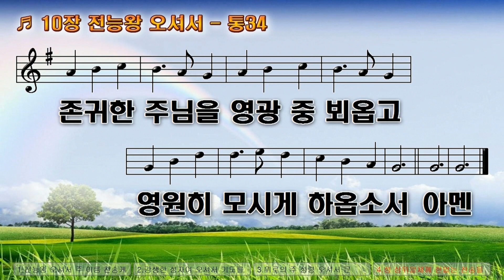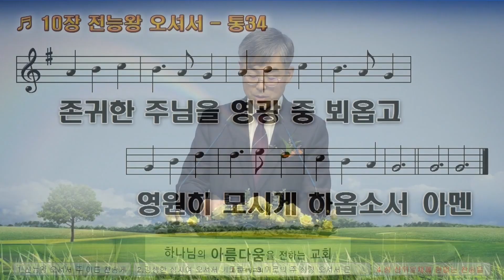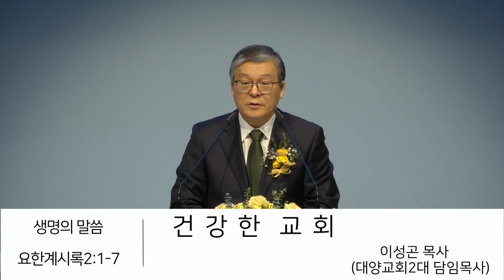20240121 임직식1부